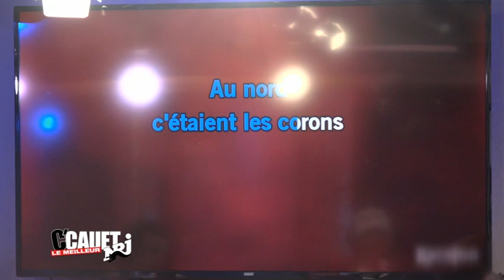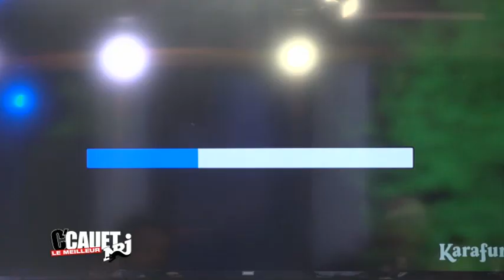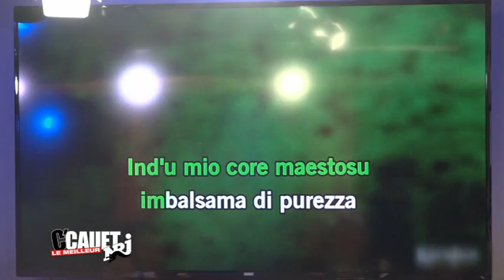Best of de la semaine du 23/01 | Le meilleur de C'Cauet